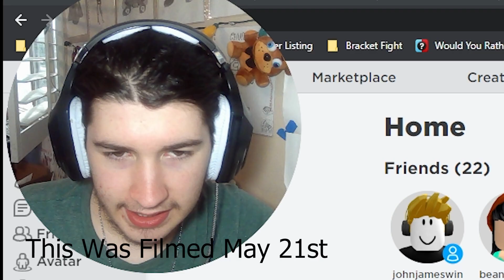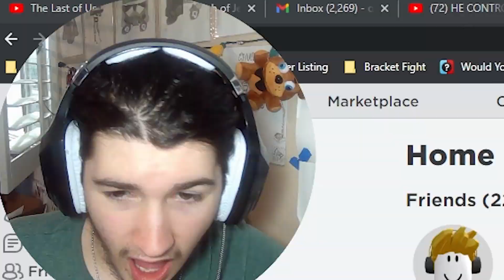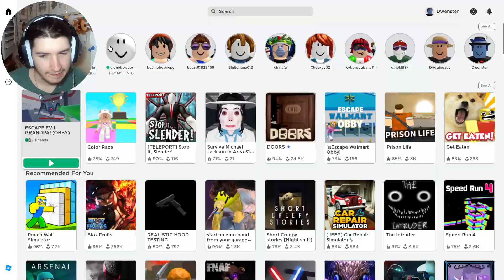ROBLOX WITH THE BOYS #10